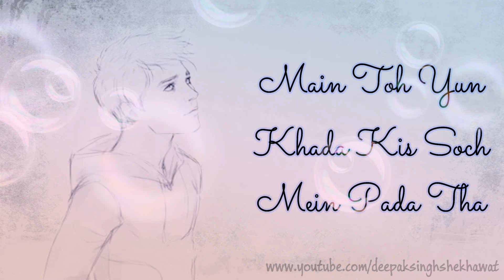Romantic couple status